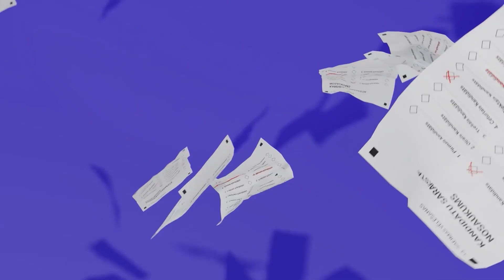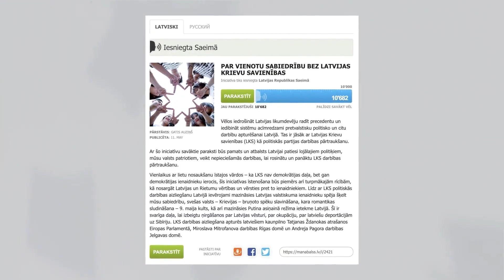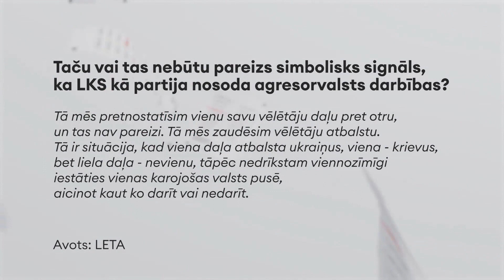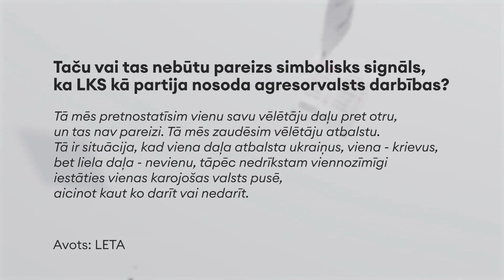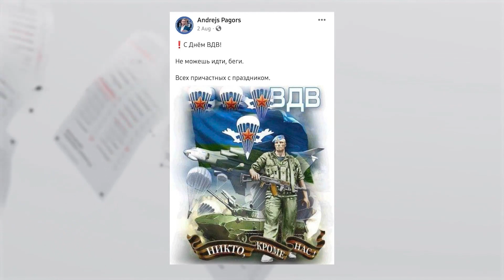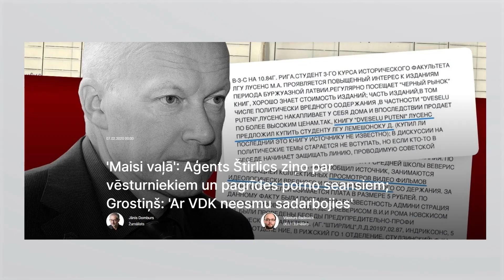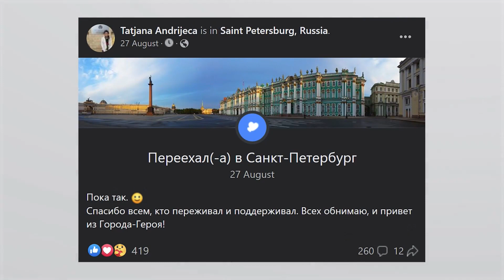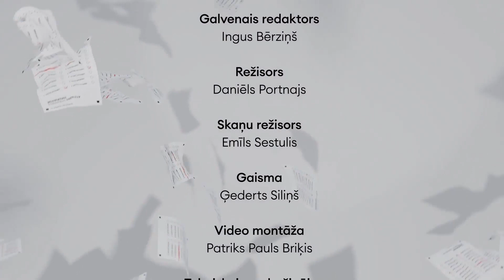"Latvijas Krievu savienība" - intervija ar saraksta līderiem 'Nākamais, lūdzu!' (pilns ieraksts)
📄 Raidījumu ciklā "Nākamais, lūdzu!" Alina Lastovska uzdod jautājumus saraksta "Latvijas Krievu savienība" līderiem.

Par 14. Saeimas vēlēšanām pieteiktajiem kandidātiem, programmu un līdz šim darīto, saruna ar:

📢 Miroslavu Mitrofanovu;
📢 Innu Djeri;
📢 Normundu Grostiņu.

00:00 Sākums
04:00 LKS nepretendē pārstāvēt visus Latvijas krievus
05:15 Mitrofanovs velk paralēles starp Nilu Ušakovu un Vladimiru Putinu
18:12 Ungārijai esot pareizā attieksme pret Krieviju, uzskata Grostiņš
22:45 Kopumā Latvijas valdība "provocējot Krieviju"
23:57 Solījums atcelt Krievijas televīzijas kanālu aizliegumu
27:39 "Uzvaras pieminekļa" 3D modelis
33:38 LKS līderi kopumā sevi uzskata par lojāliem Latvijas pilsoņiem
37:05 Pagora publicēto apsveikumu Krievijā svinētajā "gaisa desantnieku dienā"
42:14 Djeri solījums glābt nīlzirgus
46:34 Plinera aiziešana no partijas
49:34 Obligātā militārā dienesta atjaunošana
53:16 LKS solījumu izmaksas
57:05 Mitrofanovs aicina ieviest Latvijā "pozitīvās diskriminācijas" sistēmu
01:02:15 LKS atbalsts ir lielāks nekā aptaujās, uzskata partija